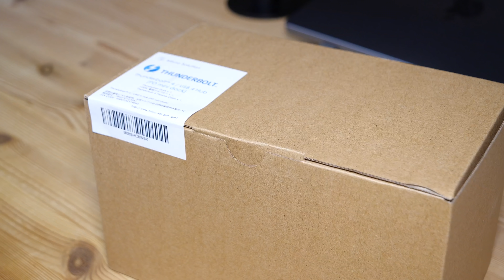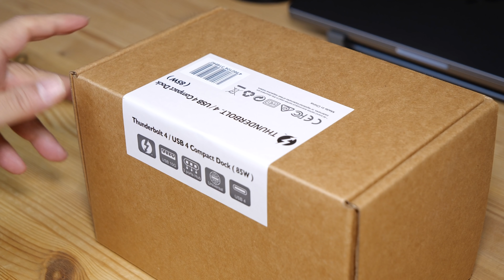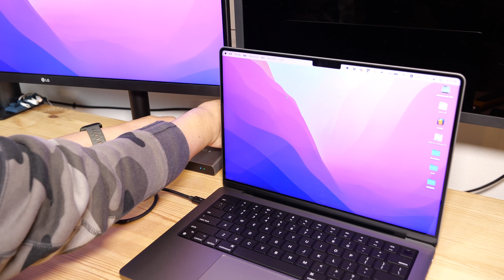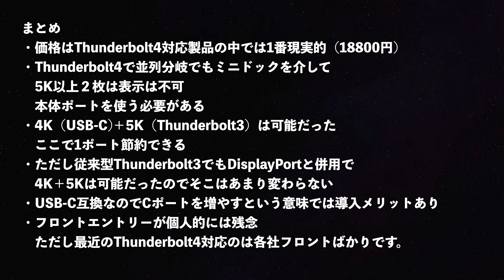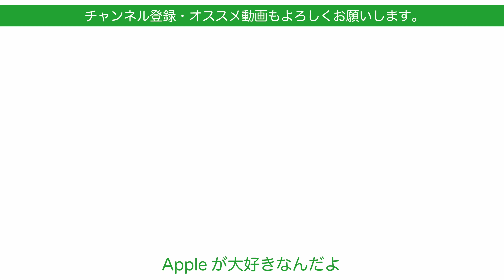最安値！Thunderbolt 4を1口から3ポートに増やして分岐のミニドック・MacBook Pro 14"/13”で試す！導入メリットは？￥18800のマイクロソリューション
2021 MacBook ProはThunderbolt 4で優れた点として並列ハブが使える点があります。2021 MacBook ProはThunderbolt4が3ポートなので1、2ポート足らないことがあります。そこで1ポートを3ポートにするミニドックを購入。使ってみた感触や制約、導入メリットなどをチェックしました。
※なお試していないMacの機種については動作可能かはわかりません。旧機種お持ちの方は問い合わせてからのがいいと思います。

Thunderbolt 認証済正規製品 (Thunderbolt 4 / USB4, PD mini Dock/Hub) TB4H1010-MSJ -85W PD Charge
¥18800

‹登場したドッキングステーション›
Belkin ドッキングステーション ハブ USB-C Thunderbolt3 Macbook Pro 2020 / Air iPad Pro / M1 iPad Pro / M1 iMac 5Kディスプレイ対応 0.8mケーブル付 F4U097JA-A

‹関連動画›

M1 Proとココが違った！M1 Maxの2021新型MacBook Pro 14”をチェック・外部ディスプレイや動画編集性能や各種計測など！追っかけレビュー

2021MacBook Pro 14インチと2019 Intel の16インチはファン音や温度どう違う？負荷違いで各コアの動き方など・その後試したこと！

‹10コアM1 Max MacBook Proの3rdレビューはこちら›
ノートな事を忘れる！2021 MacBook Pro 14インチのデスクトップ使用環境が固まってきた！こんな感じ

「改良点を実感！1番安い8コアM1 Pro 新型MacBook Pro！実機開封＆レビュー・ちょうど良いって人は多いかも」
「Mac Proがアレで負けた！8コアM1 Proの新型MacBook Pro 14インチ・レビュー第二弾！バッテリー持続時間やフル充電、動画編集各種計測など」
8コアの限界見えた！M1 Pro 新型MacBook Pro 14インチ・外部ディスプレイ接続運用の実際のところ（仕様書だけでは見えないこと）

撮影機材